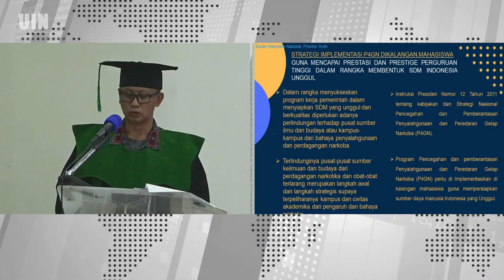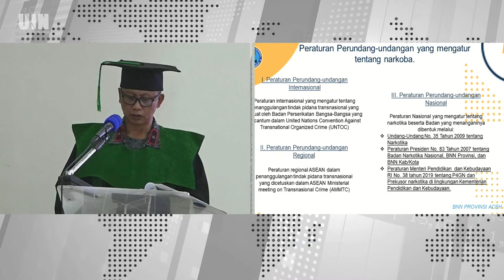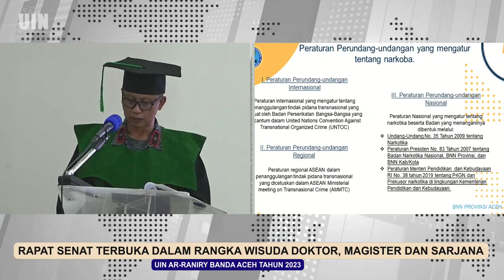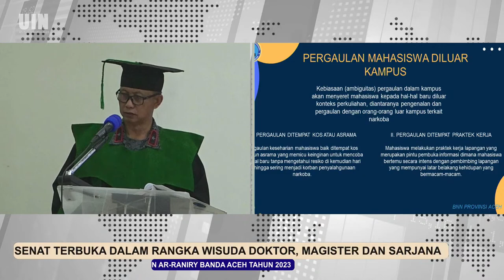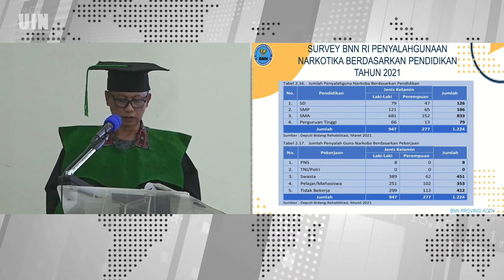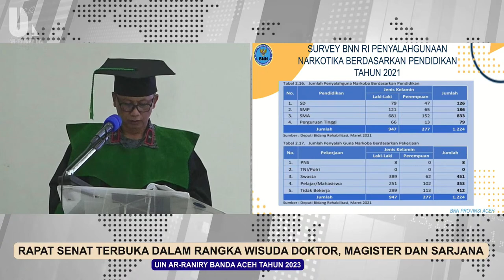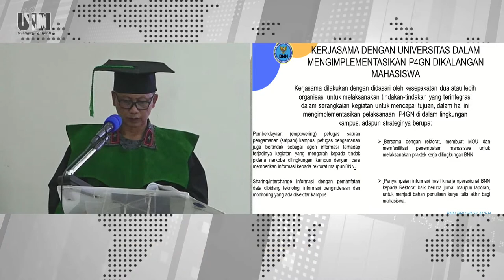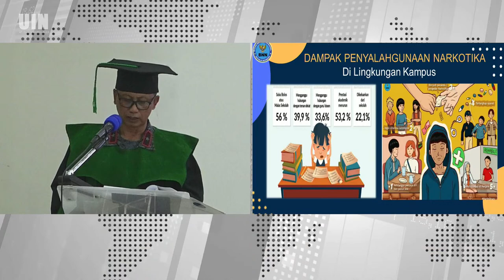🛑 LIVA WISUDA MAHASISWA UIN AR-RANIRY GEL. II TAHUN 2023